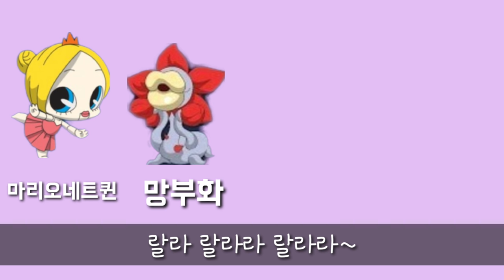[신비아파트 노래] 신비아파트 여자귀신송~♡|바윗돌깨뜨려|돌과물|째째남매동요|신비아파트동요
여자 귀신들만 모아보았어요~^^ 즐겁게 들어주세요